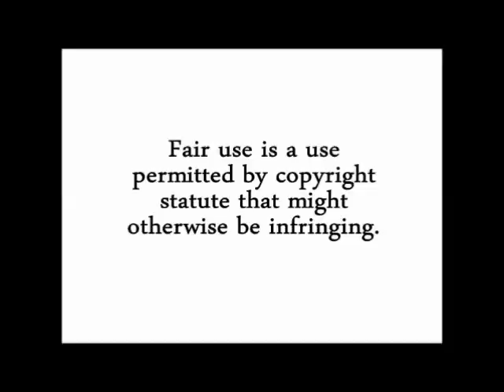It Is Right To Rebel Against Racism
We are in strange times when Liberalism pretends that Racism is gone, all reforms have proven to be temporary. In the United States of America tolerance for the War Crimes of America have allowed for the shedding of Civil Liberties and now that the State is openly showing its teeth it is time to choose sides. The State of Arizona is an interesting place where the integrated poor have found themselves at odds with the hidden racist and sometimes even fascist presence. The time for truth is always now, the centrist position is over and what most have not learned is that the Democrat Party is no longer centrist, the Democrat Party has gone from centrist liberalism to right-wing liberalism. Both the Democrat Party and the Republican Party have gone through various phases these phases are reaching their logical conclusions. The Republican Party is Fascist and the Democrat Party is Hedonist, both Parties are Right-Wing.

Joint Declaration of Support and Solidarity for Anti-Racism Revolt